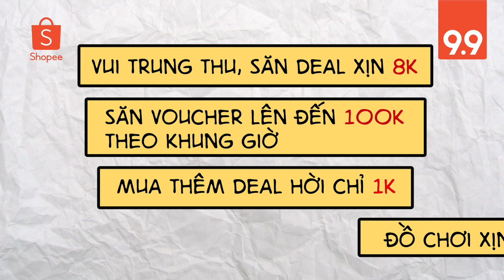😱 TIN ĐỘNG TRỜI SANG CHẤN VŨ TRỤ ĐỒ CHƠI DỊP TRUNG THU NÀY❓❓❓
Cả team Lego bần thần. Cả đoàn Funko Mini bàng hoàng. Cả làng Ma sói hoang mang - rốt cuộc chuyện gì đang xảy ra mà làm cả làng đồ chơi náo loạn? Xem đi rồi biết nè nha.

🔫 Bạn nào xem xong rồi có thể thở phào bình tĩnh lại để còn NHANH TAY HỐT CHO HẾT đống deal đồ chơi xịn cho Trung Thu này nè:
- Vui trung thu, săn deal xịn 8K
- Săn voucher lên đến 100K theo khung giờ
- Mua thêm deal hời chỉ 1K
- Đồ chơi xịn freeship 99K

💥NGÀY SIÊU MUA SẮM 9.9 - FREESHIP đơn hàng từ 0Đ💥

Quà của SIÊU SAO mang đến dĩ nhiên không thể nhỏ, ghim ngay lại series 20 ngày săn deal shock với Shopee tại:

Vào đội của Ronaldo xem 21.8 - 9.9 có gì nào?
⚡️ Miễn phí vận chuyển toàn sàn:
▪️ 0H-2H mỗi ngày: Miễn phí vận chuyển cho đơn hàng từ 0đ
▪️ Cả ngày: Miễn phí vận chuyển cho đơn hàng từ 150k
▪️ Cả ngày: Miễn phí vận chuyển cho đơn hàng từ 50k - cho một số shop

⚡️ Cơn mưa SHOPEE XU và QUÀ TẶNG giá trị từ LẮC SIÊU XU, CAO THỦ SĂN QUÀ, VẬN MAY 1Đ và đặc biệt là sự trở lại của ĐẤU TRƯỜNG SHOPEE cùng hàng loạt game mới hấp dẫn.

⚡️ Từ 21.8 đến 9.9, 20 ngày liên tiếp săn deals không ngừng nghỉ cùng những ưu đãi độc quyền duy nhất tại Shopee.

9.9 - Gì cũng freeship - Mua hết tại Shopee